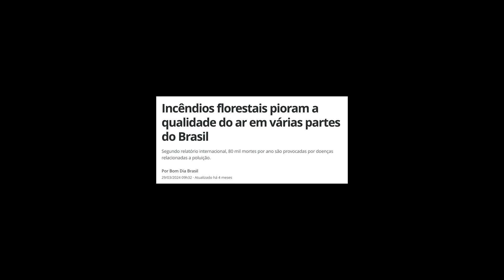OS PERIGOS DA POLUIÇÃO E COMO COMBATER ESSE MAL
Talvez você não saiba, mas a poluição é responsável por diversas doenças e até por óbitos no mundo todo. É um perigo que enfrentamos todos os dias e nem percebemos. 😲

Mas é possível fazer algo para ajudar a combatê-la? De quem é a maior responsabilidade? Dê uma olhada no vídeo e fique por dentro do assunto.

Cruzeiro do Sul Virtual. Se o tempo voa, decole! 🚀